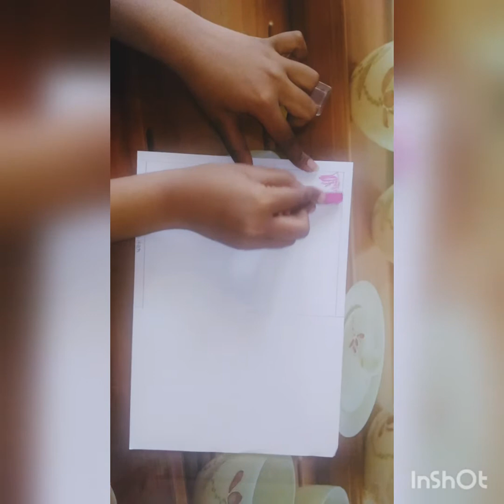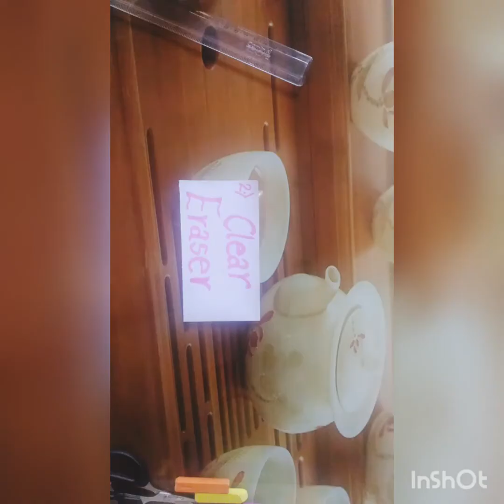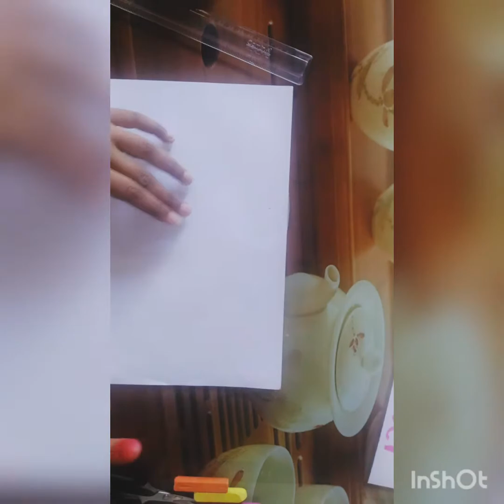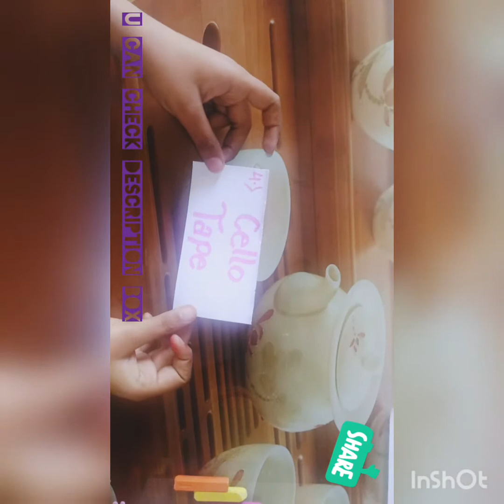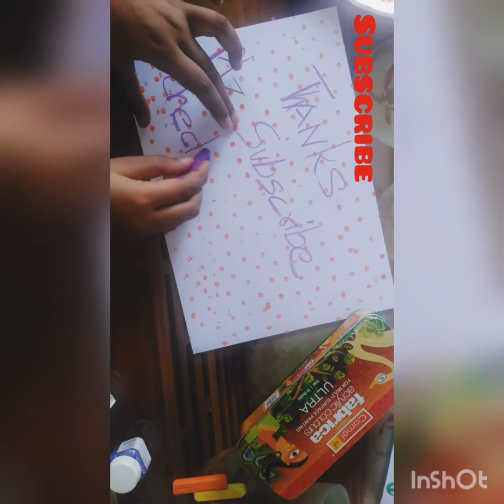5 Craft Hacks🖐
These hacks r so simple.
In 5th one u can choose any shape for printing.
Share it plz. 😃